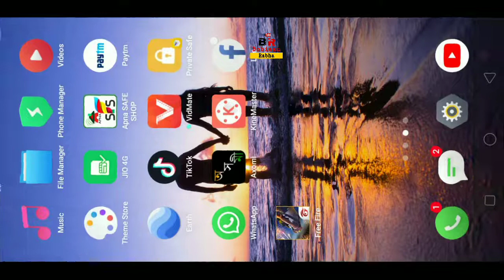Live Garena Free Fire Most Kill Scene || Topup Running Headshot Kill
This video dancing for Rabha culture
Rabha krishi, Rabha Folk dance, Rabha traditional Dance, new Rabha video 2019,
New assamese video, assamese video, axomiya gan 2019, rabha folk dance, rabha Traditional dance,  rabha video song 2019, rabha video, assamese bihu song, bihu song 2019, assamese Superhit song, Zubeen garg new assamese video song, vreegu kashyap new assamese video song, Neel Akash new assamese bihu song, bihu stage program, cultural Program, new hindi video song, hindi video 2019, super hit hindi video, slow motion me new hindi video song, salman khan's new superhit hindi video 2019, assamese vlog's 2019, hindi blogs, vlog's dimpu boruah, five star hotels view, five star hotel, top five star hotel of Uttarakhand Nainital, natural Landscape, himalayan hill vlog's, network marketing kya hein, network marketing kyu karna sahiye, what is network marketing, safe shop company, safe shop direct dil se, safe and secure online marketing Pvt. LTD, disha training,